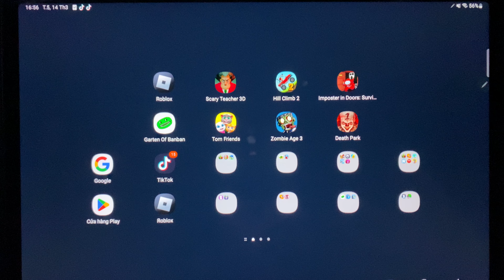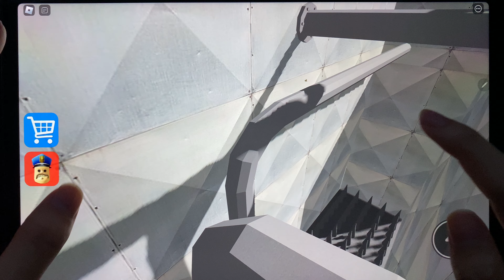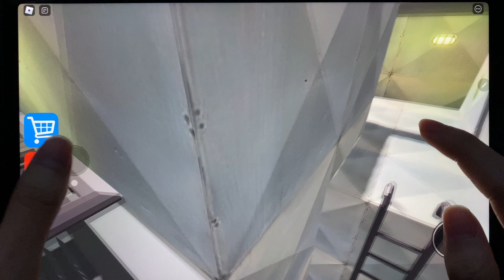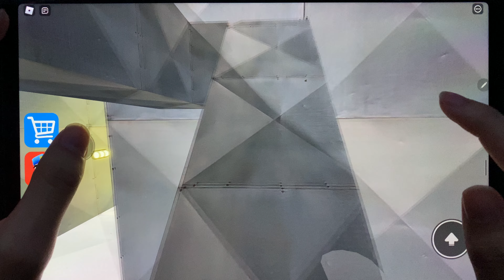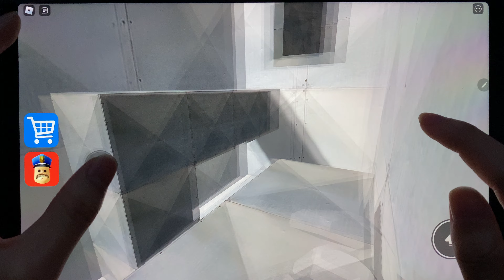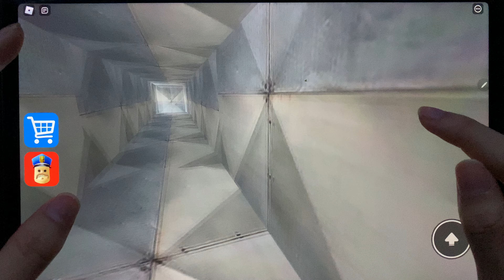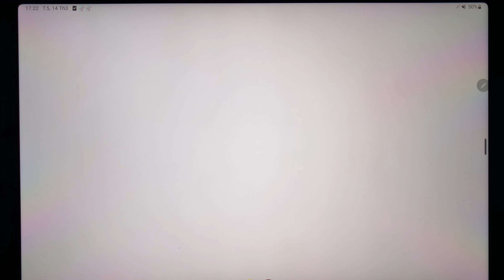Roblox,Scary Teacher 3D,Hill Climb 2,Imposter in Doors,Garten of Banban,Tom Friends,...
Roblox,Scary Teacher 3D,Hill Climb 2,Imposter in Doors,Garten of Banban,Tom Friends,Zombie Age 3,Death Park,...